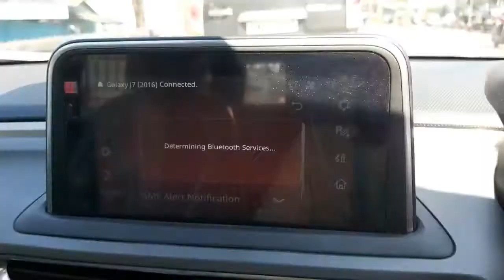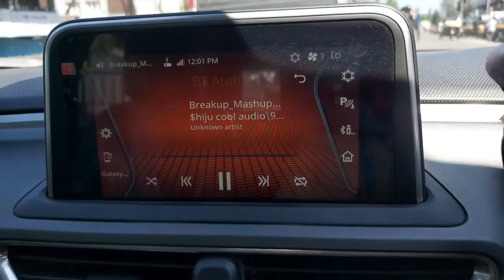How To Connect Bluetooth In Tata Altroz | XT |XZ |XZ (O)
Infotainment system by Harman leaves no stone unturned. Equipped with an advance 17.78 cm touchscreen interface, top-notch connectivity and unmatched acoustics system, it is truly a complete  infotainment system.

Steering Mounted Control
One-touch access to infotainment cluster and cruise control on the steering wheel because your eyes should always be on the road

Music [NCS]
Tom Wilson - Be Myself